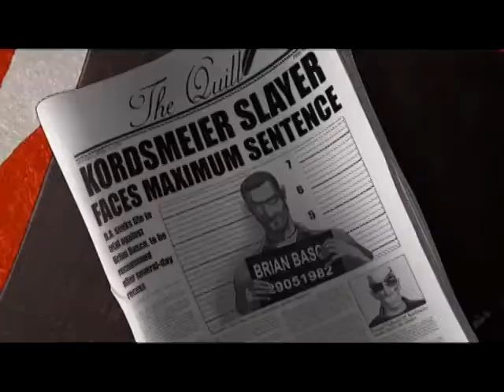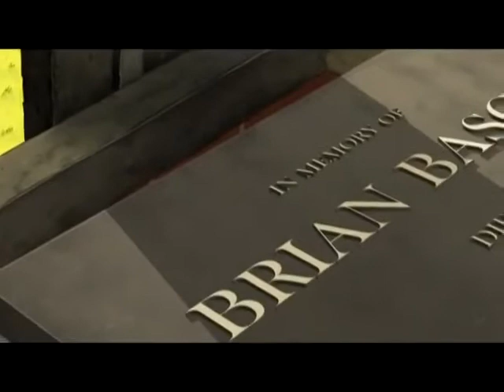159 - Виртуалити Ver. 2.0 (ТК "MTV Russia", 2010 год) 480p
159 - Виртуалити Ver. 2.0 (ТК "MTV Russia", 2010 год) Макс Васильев - 480p

НОВОСТИ:
- Duke Nukem Forever будет жить!

НОВОСТИ, review:
- Mafia II (PC, PS3, Xbox 360)
- Dead Rising 2: Case Zero (Xbox 360)

НОВОСТИ, gamestyle:
- 17 августа стартует Gamescom;
- James Bond 007: Blood Stone (10 ноября; PC, PS3, Xbox 360, NDS)
- Выход на большие экраны фильма "Неудержимые" сопроводили выходом 8-битной игры The Expendables;
- Зачем Лужкову рука робота?

Сюжет Виртуалити:
- Spider-Man: Shattered Dimensions (7 сентября; Nintendo DS, PS3, Wii, Xbox 360)

Константин Подстрешный, Игорь Белкин и Илья "Мэддисон" против игр:
- Runaway 3: A Twist of Fate;
- Твоя железная дорога 2010;
- All Points Bulletin.

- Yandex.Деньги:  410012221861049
- QIWI: по нику - INQUISITORALEX